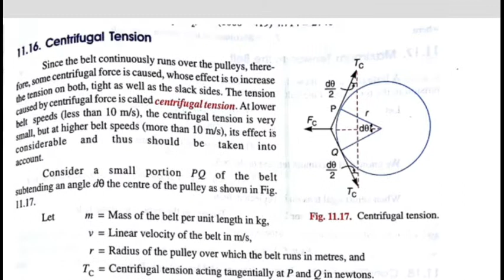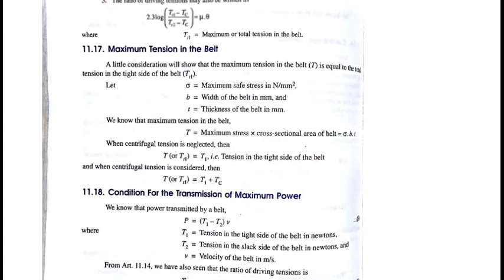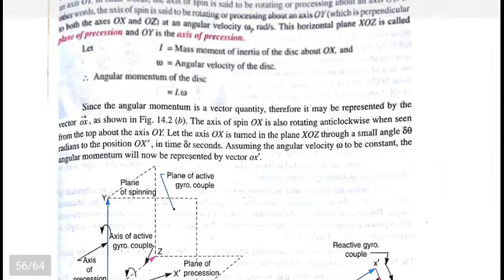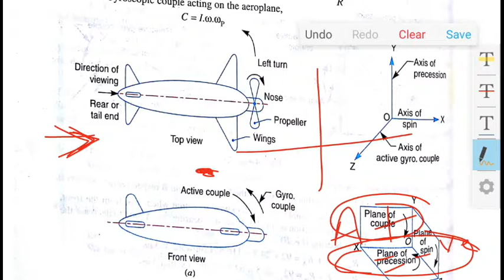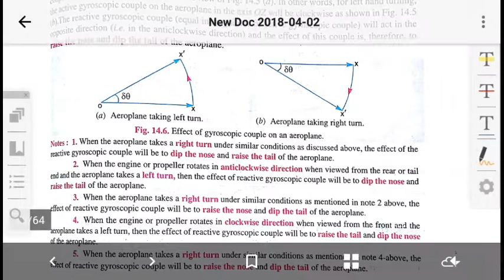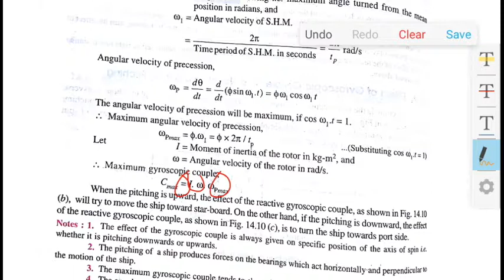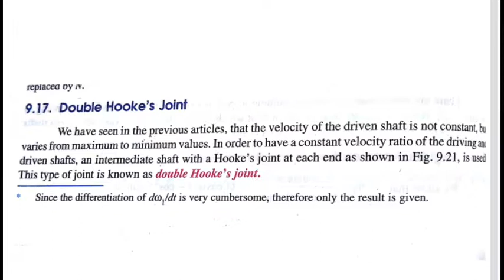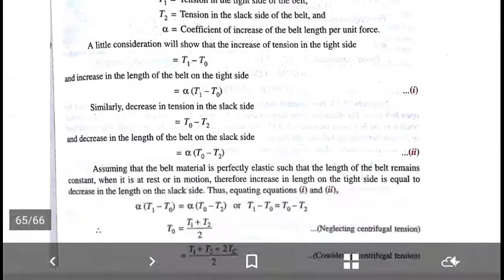R.K.Jain, mechanical solution with explanation Theory of machines part 16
this is the solution with explanation of R.K.jain mechanical engineering  Theory of machines  part 16 by chandan singh

for download this video 1st login with your gmail account and then use following app.

If any one want to buy... Then

Price list are as follow

1)R.k.jain (Thermodynamics) complete solution-1000 rupees

2)R.k.jain (fluid mechanics & fluid machinery) complete solution-2000 rupees

 3)R.k.jain (SOM) complete solution-1000 rupees

 4)R.k.jain (Mechanics) complete solution-1000 rupees

 5)R.k.jain (production engineering) complete solution-2000 rupees

 6)R.k.jain (Tom) complete solution-1000 rupees

 7)R.k.jain (Non-tech) complete solution-1000 rupees

8)R.k.jain (Heat transfer & Rac) complete solution-1000 rupees